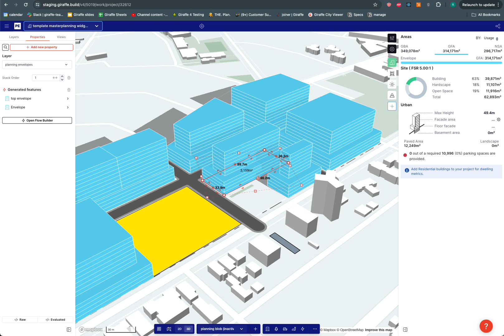precinct planning in giraffe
Giraffe is a planning tool that allows users to design precincts at various levels of detail. Users can create simple blobs with height controls, draw planning envelopes with setbacks and roads, or even design built form envelopes with articulation and tower forms. All edits are intuitive and numerical data is readily available, making it easy to communicate design plans to stakeholders with different interests, from financial to visual impact.